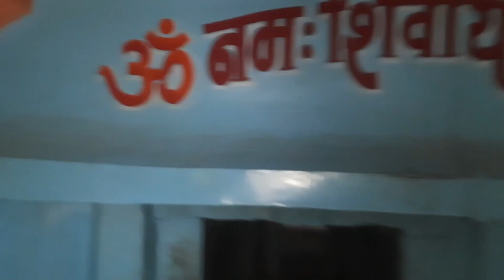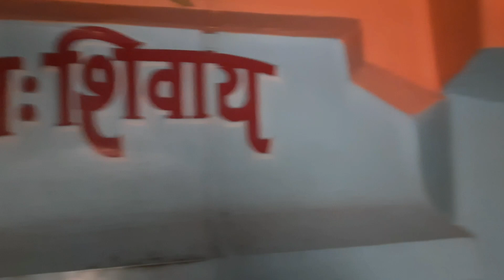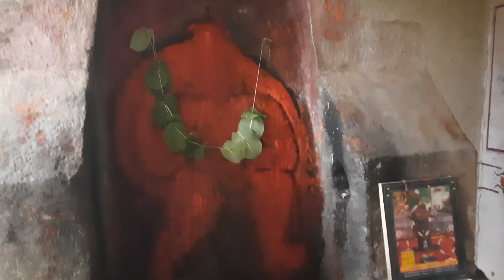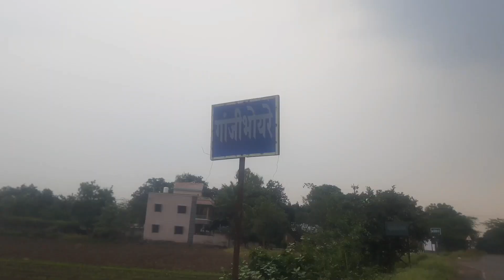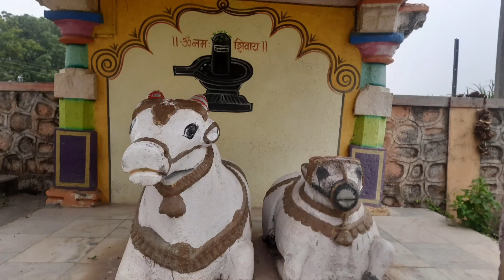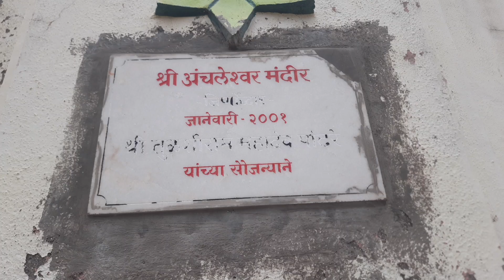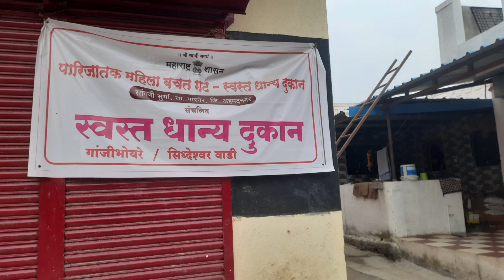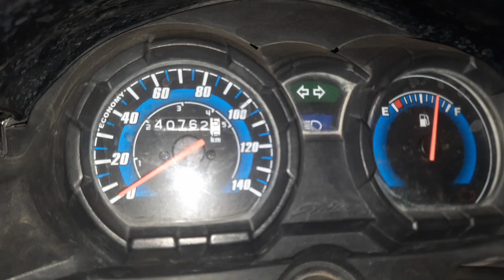श्री क्षेत्र अंचलेश्वर मंदिर | गंजीभोयरे | Ancheleshwar Mahadev Mandir | Ganjibhoire | Parner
अंचलेश्वर मंदिर ही गंजीभोयरे गावाची ओळख आहे.
मंदिरात महादेव शंकर, राम, सीता, लक्ष्मण, हनुमान आणि साईबाबांच्या देवी-देवतांच्या मूर्ती आहेत.
Anchaleshwar Temple is identity of Ganjibhoyare village.
In the temple, there are idols of Mahadev Shankar, Ram, Sita, Lakshman, Hanuman and Saibaba gods and goddesses.